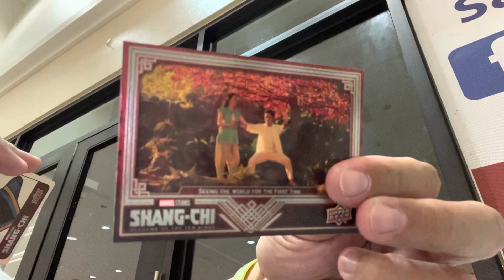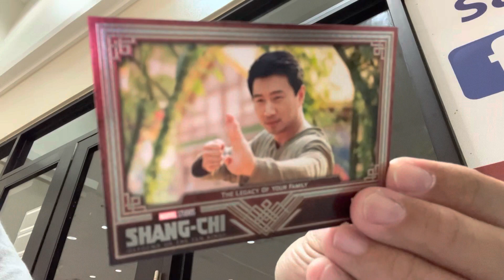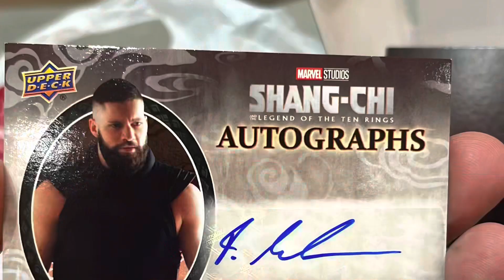Shang-Chi Marvel Blaster Box Guam Review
Can I get some good PULLS???

My review of Marvel’s Shang-Chi Blaster Box of trading cards 🃏

Love StarWars SailorMoon DragonBallZ and 90s to early 2000s PopCulture !!!

JLin7 Jordan Clarkson Yuta Watanabe Jalen Green Giannis Brandon Boston Jr Marjon Beauchamp Drazen Petrovic Toni kukoc Manu Ginobili DRose DWade Tony Parker Tim Duncan Lauri Markkanen Peja Stojakovic Dirk Nowitzki Kobe MJ Jayson Tatum Larry Legend Magic Jason Williams Yao Kawhi Billups Walker Kessler

Milwaukee Bucks Utah Jazz

Candace Parker Skylar Diggins Diana Taurasi Aja Wilson

ncaa

Duke North Carolina Arizona State University University of Kansas

Joshua Langford

mlb

Rafael Devers Shohei Ohtani Alek Manoah Fernando Tatis Juan Soto Vlad Guerrero Hideo Nomo Nolan Ryan Darryl Strawberry Mike Trout Ichiro Suzuki

Bo Jackson

Tony Hawk

Wayne Gretzky

nfl

Trevor Lawrence Tom Brady Joe Montana Jerry Rice Lawrence Taylor Gronk Tua Kyler Murray Randy Moss Camryn Bynum Josh Jacobs

ufc

Rose Namajunas Khabib

Marvel

Psylocke Rogue White Queen Gambit Cyclops Deadpool Storm Xmen Captain America

DC

Superman Batman Wonder-Woman Joker Flash Harley Quinn Teen Titans Go

pokemon

Pikachu Snorlax Bulbusaur Squirtle Charmander Charizard Umbreon Psyduck and any Misty Roxanne waifu Pokémon Trainers

Love Star Wars Sailor Moon Dragon Ball Z and 90s to early 2000s Pop Culture!!!

Check out the Whatnot app! Sign up with my link and get $10 off your first purchase.